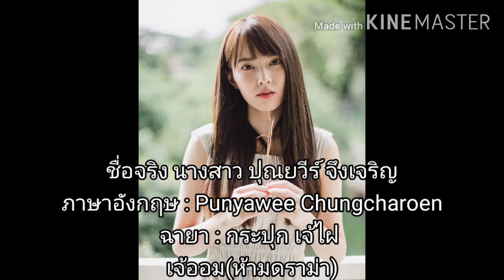ฉายาของเหล่าเมมเบอร์ BNK48 ep5